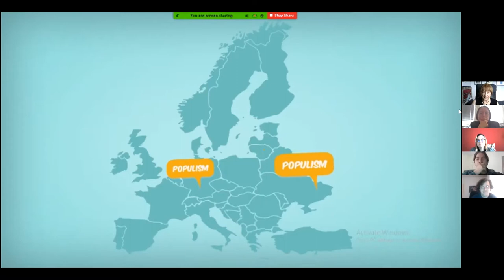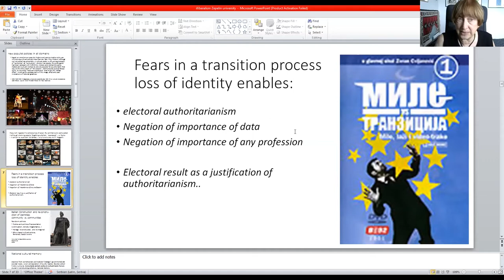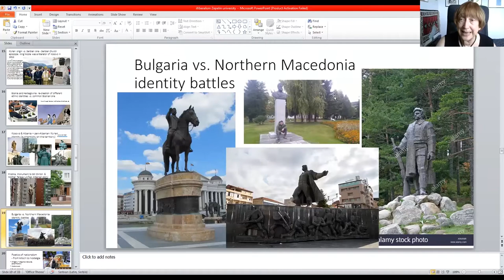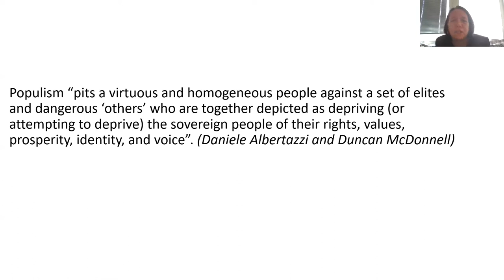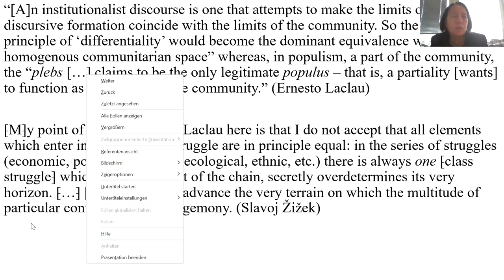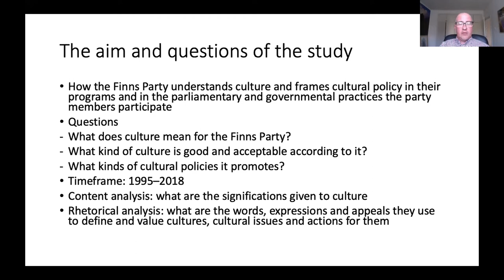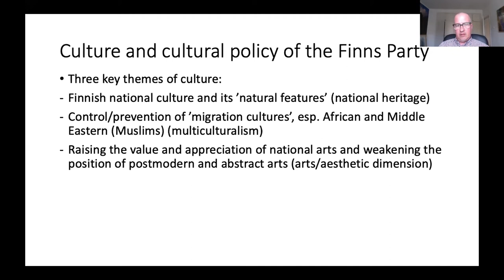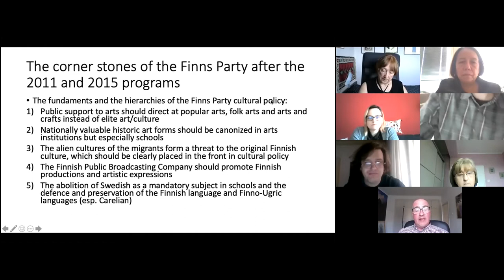Panel discussion: Conversations about populism / Razgovori o populizmu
Although most of the theoreticians insist on the fact that the phenomenon of populism is difficult to grasp and to understand in its complexity, nearly all of them underline that populism is defined as doctrine “in the name of the people” articulating social emotions in political programs and even in political battles. The “call to the people” has to be dynamic, offering policy actions in the name of the needs of the people. Thus, the era of “geopolitics of emotion” that divides not only continents but also social elites from the people is favourable for the development of populism. The most pertinent definition of populism comes from Daniele Albertazzi and Duncan McDonnell stating that populism is an ideology that “pits a virtuous and homogeneous people against a set of elites and dangerous ‘others’ who are together depicted as depriving (or attempting to deprive) the sovereign people of their rights, values, prosperity, identity, and voice”. Thus, populism is studied as an ideology which deeply pervades modern societies and reflects itself on nearly all segments of social and public policies and practices, considerably shaping the spheres of politics, culture, media, even arts.

Populism is gradually, although not very visibly, entering the center of interest of Serbian science and Serbian society. Since the mid-1980s, populist communication, in the beginning almost imperceptibly, conquered the media and cultural space of Serbia, only to prevail in public discourse in the 1990s and significantly influence the shaping of the public sphere, its ideological and aesthetic values. Historians, such as Dubravka Stojanović, believe that Serbia is the ""avant-garde of populism"", that the beginning of populism can be linked to the early seventies of the 19th century. She says: "Serbia is deep and long in populism, so it can be freely claimed that it did not even come out of populism" and adds that Latinka Perović discovered populism as a continuity in our history.

Iako većina teoretičara insistira na činjenici da je fenomen populizma složen i teško razumljiv, gotovo svi naglašavaju da je populizam definisan kao doktrina „u ime naroda“ koja artikuliše socijalne emocije u političkim programima i u političkim borbama. „Poziv ljudima“ mora biti dinamičan, nudeći političke akcije u ime potreba ljudi. Dakle, doba „geopolitike emocija“ koje deli ne samo kontinente već i društvene elite od naroda, povoljno je za razvoj populizma. Najvažnija definicija populizma pripada Danijeli Albertaci i Dankanu MekDonelu koji populizam određuju kao ideologiju koja „suprotstavlja vrli i homogeni narod protiv niza elita i opasnih„ drugih “prikazanih kao lišavanje (ili pokušaj lišavanja) suverenog naroda njegovih prava, vrednosti, prosperiteta, identiteta i glasa “. Stoga se populizam proučava kao ideologija koja duboko prožima moderna društva i odražava se na gotovo sve segmente socijalnih i javnih politika i praksi, značajno oblikujući sfere politike, kulture, medija, čak i umetnosti.

Populizam postepeno, iako ne mnogo vidljivo, ulazi u centar interesovanja srpske nauke i srpskog društva. Još od sredine osamdesetih godina XX veka populistička komunikacija, u početku gotovo neprimetno, osvaja medijski i kulturni prostor Srbije, da bi devedesetih preovlađivala u javnom diskursu i značajno uticala na oblikovanje javne sfere, njenih idejnih i estetskih vrednosti. Istoričari, poput Dubravke Stojanović, smatraju da je Srbija „avangarda populizma“, da se početak populizma može vezati za rane sedamdesete godine XIX veka. Ona kaže: „Srbija je duboko i dugo u populizmu da se slobodno može tvrditi da iz populizma nije ni izlazila“ i dodaje da je Latinka Perović populizam otkrila kao kontinuitet u našoj istoriji.